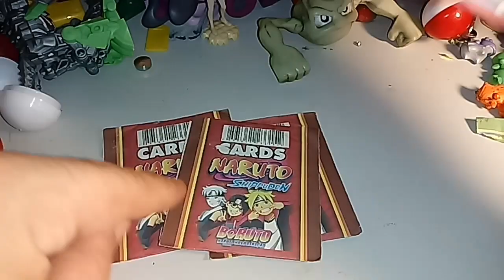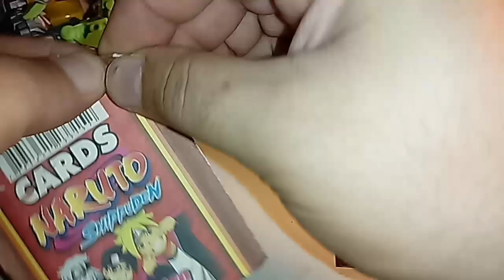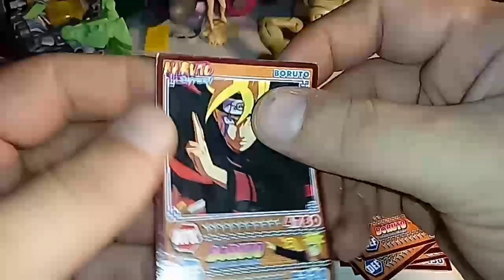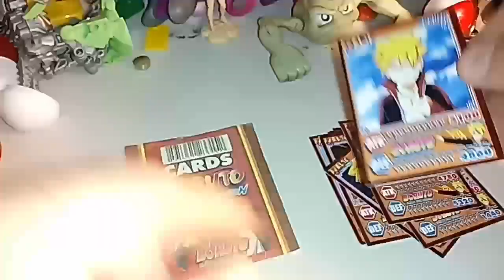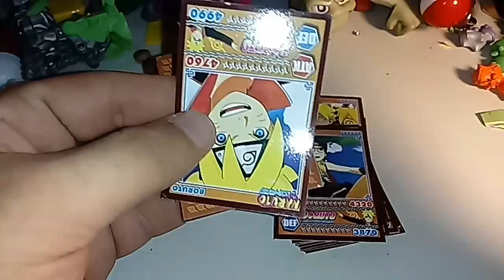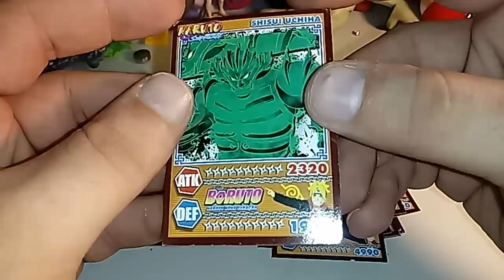Abrindo cards de Naruto/Boruto!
Fala pessoal, sejam bem vindos a mais um vídeo do KG Center, no vídeo de hoje estamos abrindo pacotes de cartas de Naruto/Boruto.
Nome do Jogo: Mitsume ga tooru

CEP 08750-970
Mogi das Cruzes - SP
CANAIS PARCEIROS!